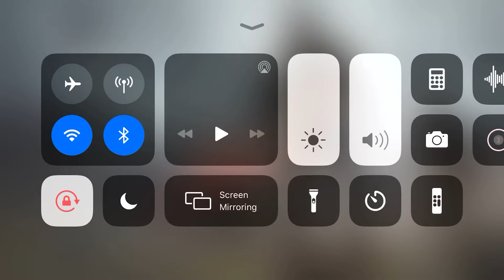Playing BR With MY Nephew